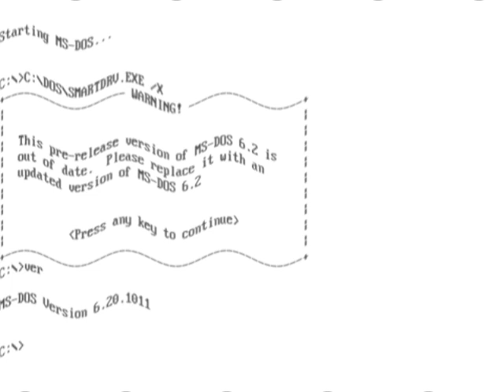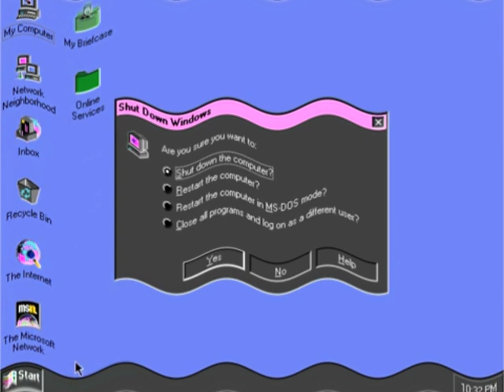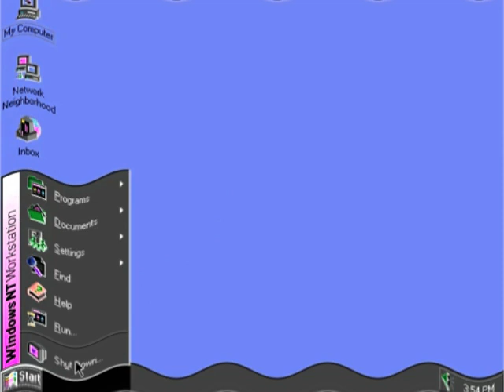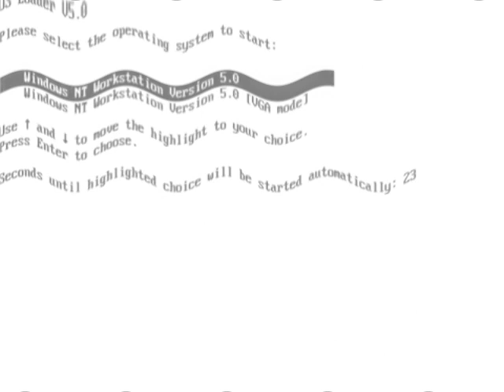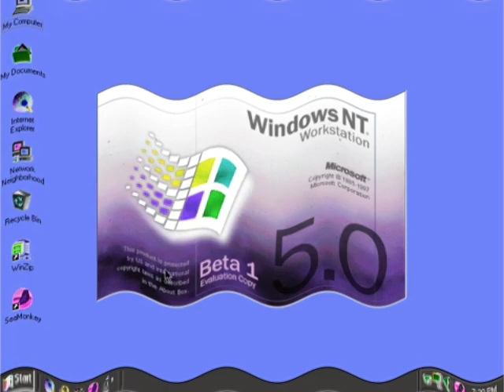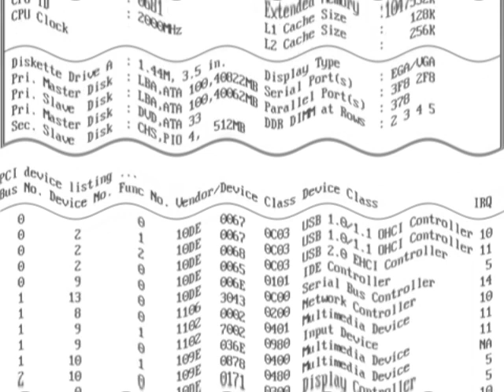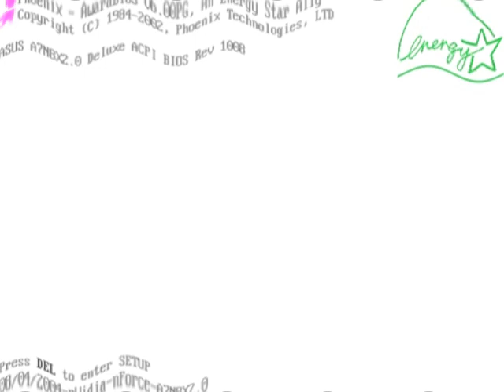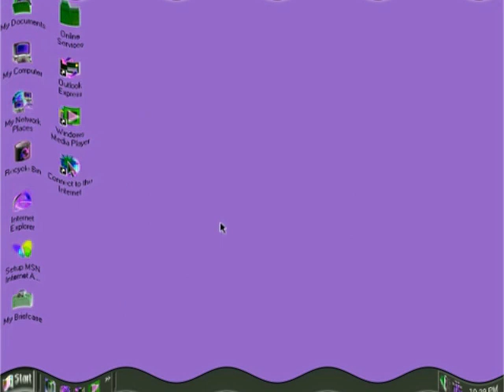Crying Windows Startup and Shutdown Teenage Boy Voice Part 1